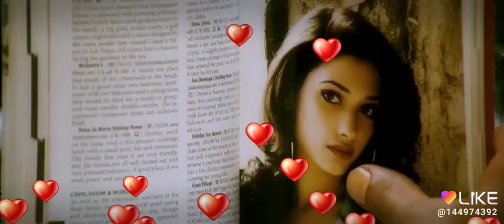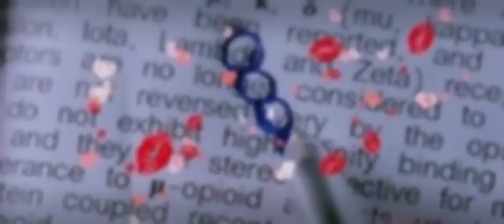Vizhi Moodi yosithal WhatsApp status